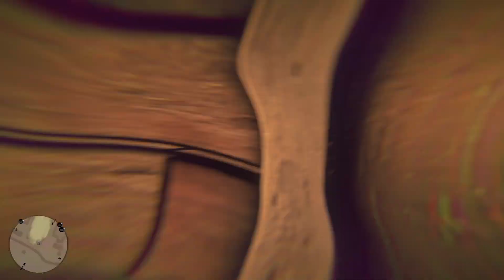Red Dead Redemption 2 Walkthrough (Ps5) PART 7 - LENNY